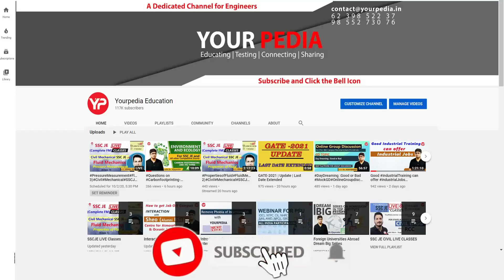Study in Europe | How to get into Trinity College Dublin, Ireland